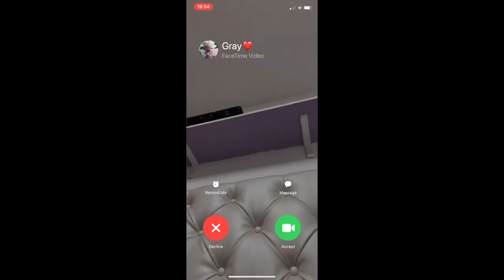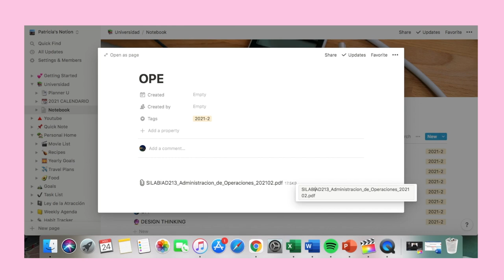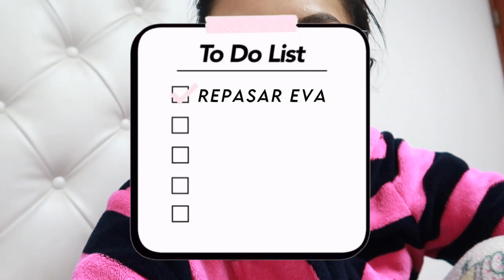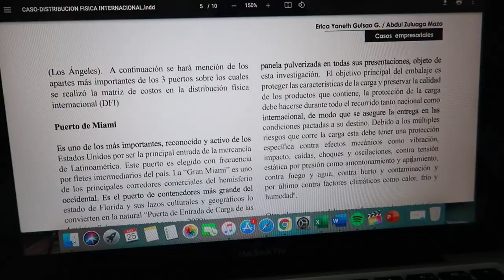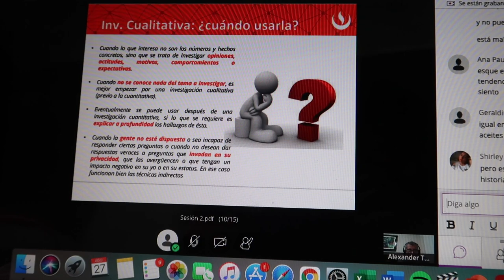VLOG: SOBREVIVIENDO A 8 CURSOS! Regalos, Pijamada, Y MÁS! ♡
CÁMARA: Canon G7X / iPhone 11